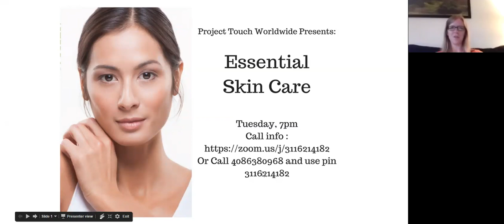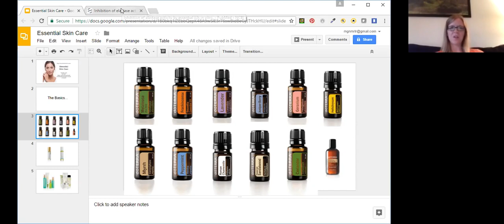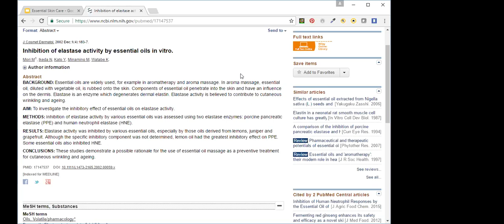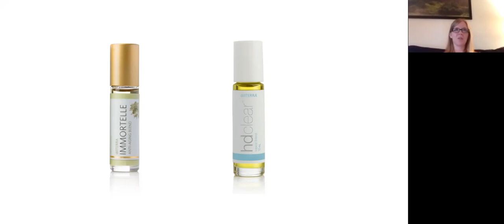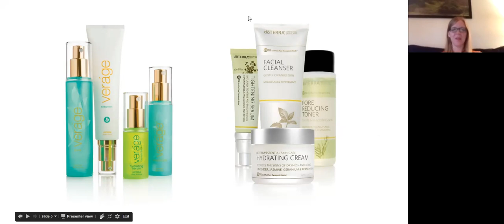Essential Skin Care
Watch and learn how you can take care of the largest organ in your body with essential oils!